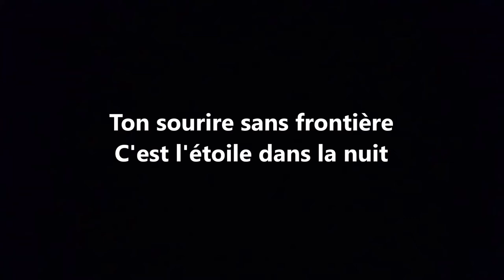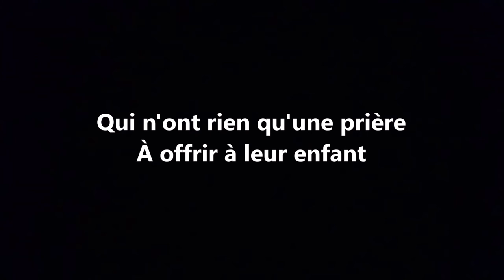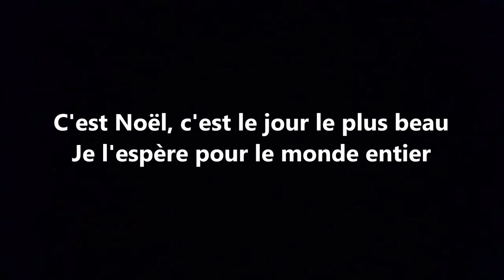Frédéric François - C'est Noël (Parole)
C'est Noël sur la Terre
Enfant, on a besoin de toi aujourd'hui
Ton sourire sans frontière
C'est l'étoile dans la nuit

C'est Noël, c'est le jour des cadeaux
Je sais, c'est merveilleux pour toi
C'est Noël, regarde mon manteau
Mais pense un peu à ceux qui ont froid

Pourtant, il y a encore des mamans
Qui n'ont rien qu'une prière
À offrir à leur enfant

Je sais, je suis heureux pour toi
C'est Noël, regarde mon traîneau
Il est beau et je comprends ta joie

Ce soir avant de t'endormir, prie comme moi
Pour l'enfant solitaire
Que tu ne connais pas

Mais il faut savoir toujours partager
C'est Noël, c'est le jour le plus beau
Je l'espère pour le monde entier